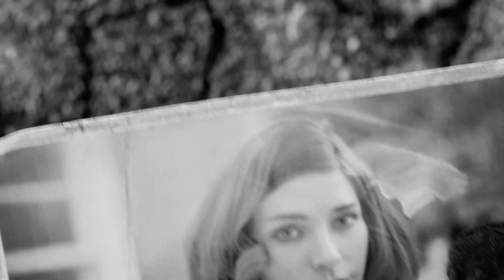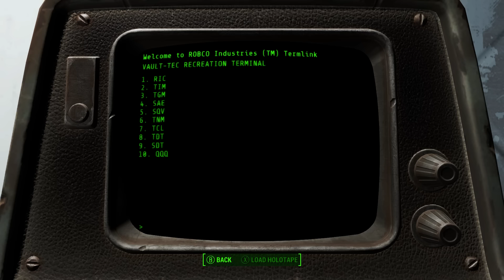Fallout 4 Gameplay Walkthrough - Part 1 - KABOOM (PC Ultra Settings) | CenterStrain01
Fallout 4 Gameplay Walkthrough Let's Play on the PC with all the settings on Ultra.